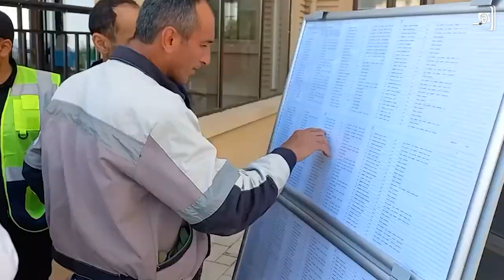Azad edilmiş ərazilərdə sakinlər SƏSVERMƏDƏ AKTİV İŞTİRAK EDİR -GÖRÜNTÜLƏR